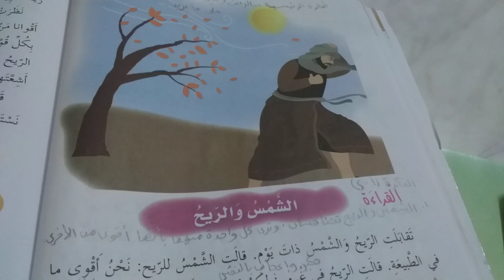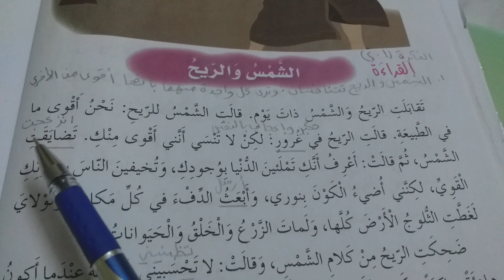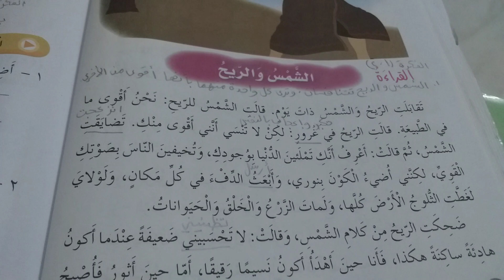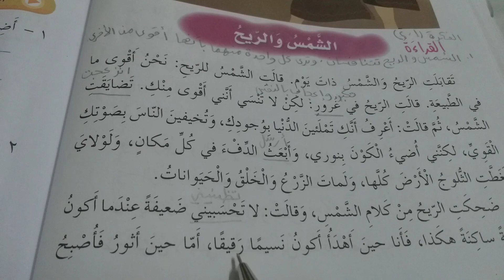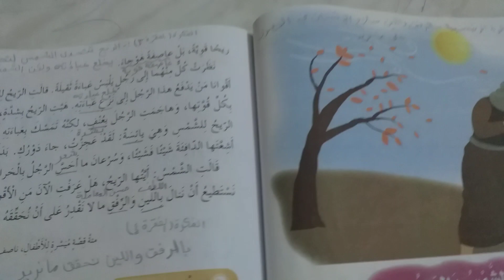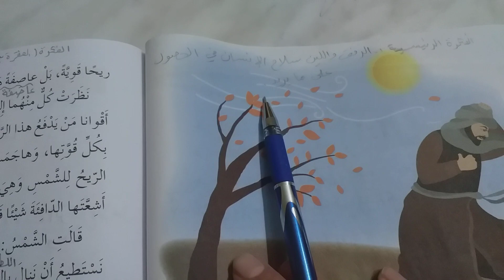بيان بني حمد شرح درس الشمس والريح الصف ٥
شرح درس الشمس والريح الصف الخامس